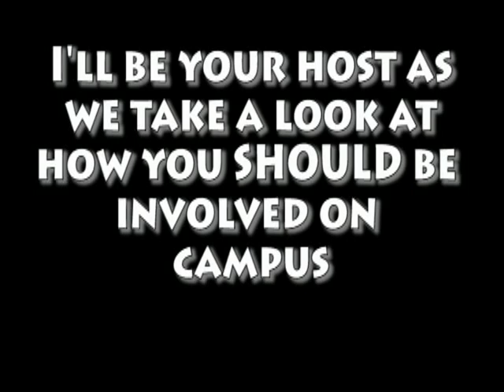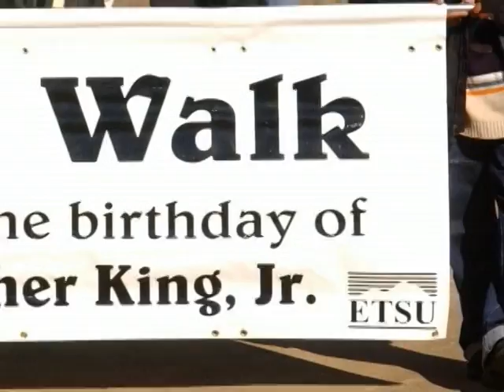Activities and Involvement